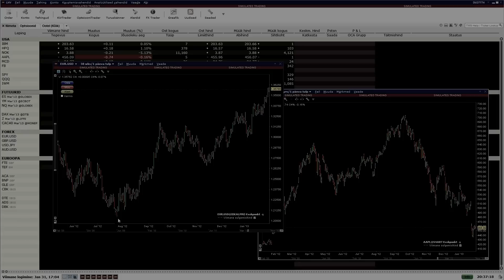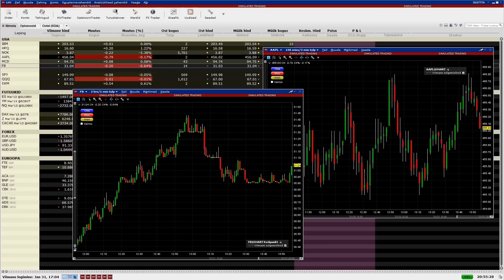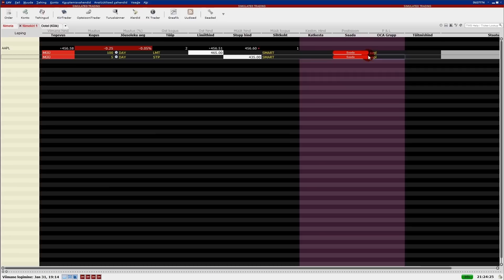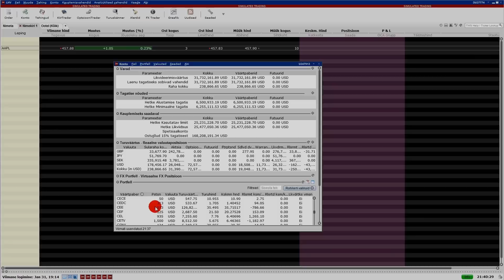LHV Trader videotutvustus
LHV Trader on kauplemissüsteem, mis võimaldab sul ööpäev ringi maailma väärtpaberiturgudel tegutseda lauaarvutis ja mobiilis. Tutvu tingimustega ja küsi lisainfot lhv.ee.